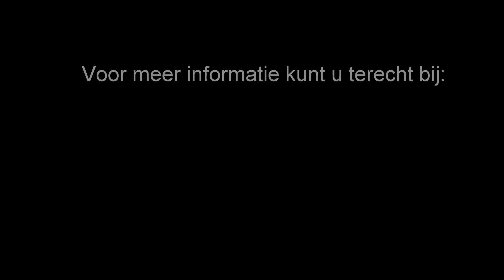Frieslandkoi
Vissen Japanreis oktober 2014